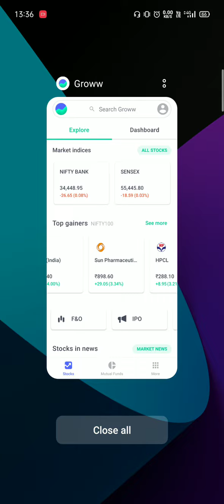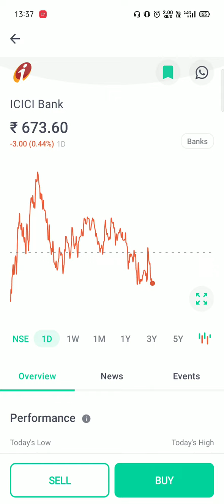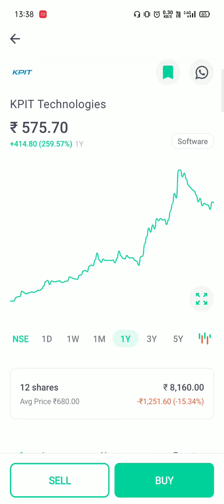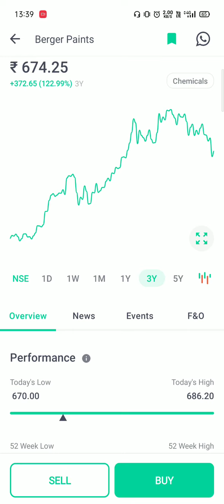Best Stock Under 1k || Longterm stock